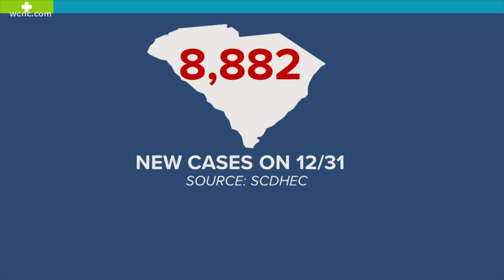South Carolina sets all-time daily record for COVID cases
South Carolina has set a new all-time daily record for COVID-19 cases, obliterating all previous marks as the state enters an accelerated new phase of the disease. Richland County leads state with 1,327.